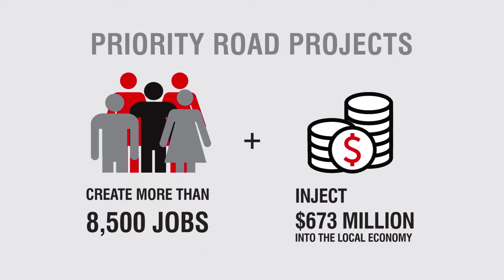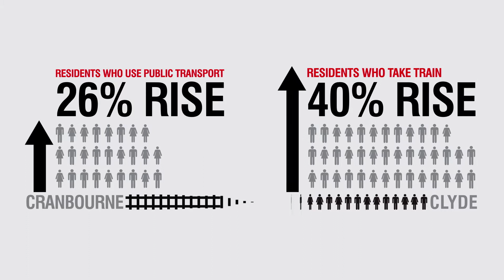14 02 17 Transport Animation v2 0